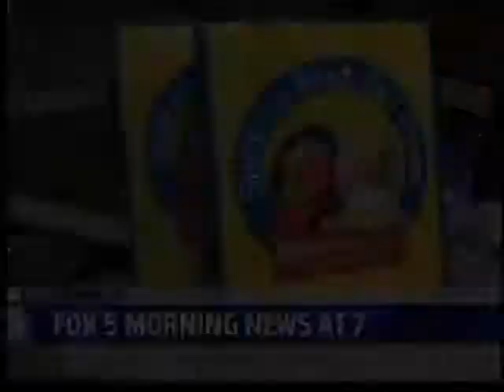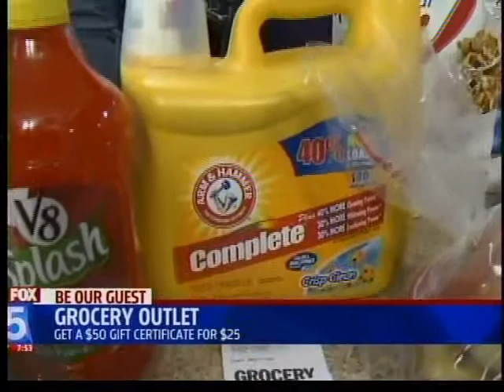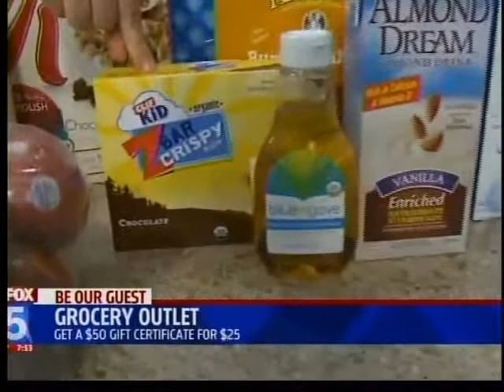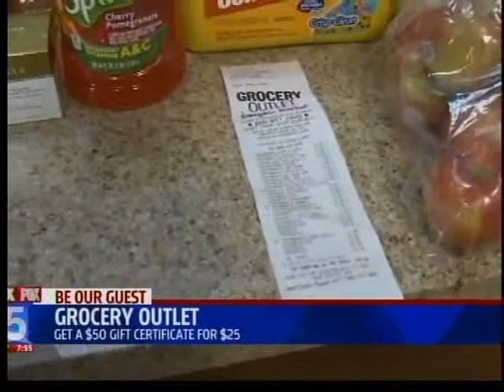FOX 5 San Diego: San Diego Bargain Mama Representing Grocery Outlet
Save money and find deals at of the several Grocery Outlet Stores in San Diego.